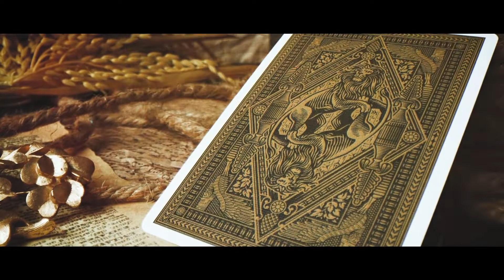The Great Creator sky earth Edition - Riffle Shuffle - lepetitmagicien.com